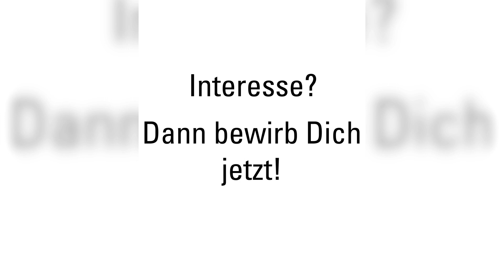Wir suchen DICH!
National, international, weltweit, das sind wir: Lägler!

WIR BRAUCHEN VERSTÄRKUNG!